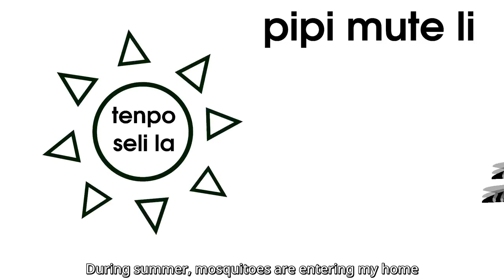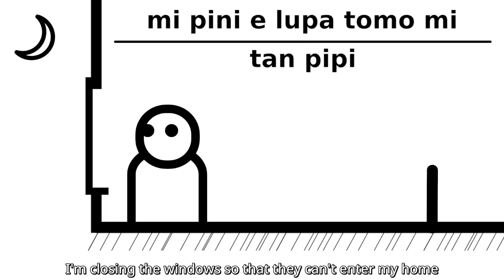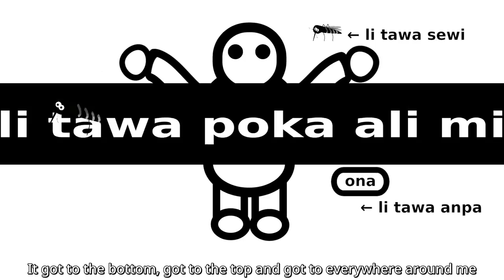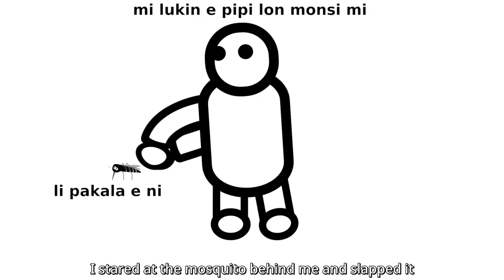mi ken ala moli e pipi | Futile Attempt of Killing Mosquito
toki! tenpo pi nanpa wan la mi pali e kalama musi pi toki pona e sitelen tawa!
sina wile sona e ijo sin pi kalama musi la, o lukin e lipu ni

Hey guys! This is my first toki pona song and my first animation! It's also my first lyrical kinetic typography animation.
Check out this blogpost. It contains additional info about this song as well as resources for remixing and voice-swapping of this song. The source file of the music is also available

It's highly likely that I'll grant you attribution exemption.

Made with LMMS, Inkscape, Synfig, Kdenlive, Audacity, Aegisub and Palette MCT.

tenpo seli la pipi mute li tawa tomo mi a!
ona li pimeja li lili li jaki
mi kepeken e telo moli tawa pipi mute ni a!
tenpo lili la ona mute li moli.
taso pipi wan li lon wawa li moli ala!

nimi mute lawa:
ona li tawa kon sinpin mi a!
mi pakala e ni.
tenpo lili la ona li tawa monsi mi!
mi lukin e pipi lon monsi mi li pakala e ni.
ona li tawa anpa li tawa sewi li tawa poka ali mi.

pipi li kama tawa tomo mi tan lupa tomo mi a!
mi pini e lupa tomo mi tan pipi.
lupa pini la pipi li ken ala kama e tomo mi.
tenpo pimeja ni la mi ken lape a!
taso tenpo pi lupa open la pipi li kama!

(o toki kalama e nimi mute lawa sin!)

mi ken ala lape a! mi pilin ike mute mute a! pakala!
During summer, mosquitoes are entering my home
They're black, little and gross
I sprayed mosquito repellent against them
Most of them died in no time
But one of them survived strong!

Refrain:
It took a flight to my front. And I tried slapping it
Shortly after that it escaped to my back!
I looked at the mosquito behind me and slapped it
It got to the bottom, got to the top and got to everywhere around me

Mosquito enters my home from window
I'm closing the windows so that they can't enter my home
With the windows closed, mosquitoes can't enter my home anymore
I guess I can sleep well tonight
It turns out that mosquito came before I closed the windows!
(repeats refrain)

(repeats refrain)
I can't get asleep at all! I'm infuriated! Damn it!

This lyrics of this song are in Toki Pona. Toki Pona is a minimalist, constructed langauge with 123 words invented by jan Sonja. It doesn't take much work to learn this langauge. It can be learned in days and it won't take long to get fluent on it.